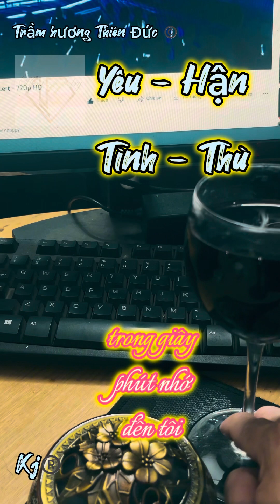Yêu - Hận - Tình - Thù. Và những gì để lại cho đời còn lại là gì? Kj®️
Yêu - Hận - Tình - Thù. Và những gì để lại cho đời. Cùng nghe chia sẻ nhé cả nhà. Kj®️

Tham - Sân - Si. Trần gian chỉ là cõi tạm Trang mua sắm tiện lợi TMDT cho ac